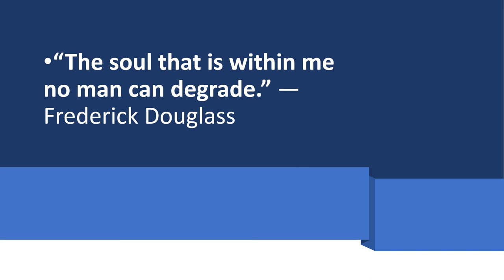Deep River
Improvisations on African-American Spirituals for
every day of Black History Month
Ben Brafford, piano